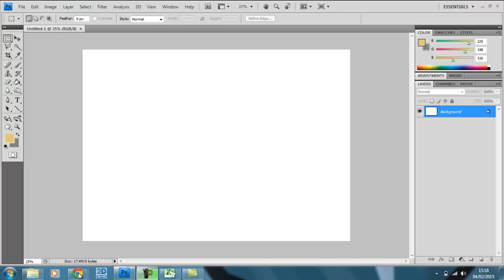Fallibroome Photoshop- Copying a Photo from the Internet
How to copy and paste a photo from the internet onto Photoshop.